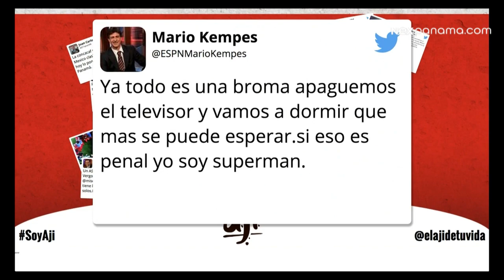Tweets generados por el partido Panamá vs México